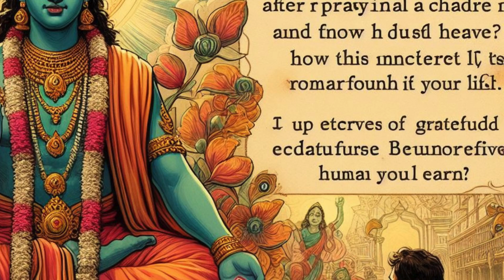Jai Ho Venkateswara Songs#kidslearning kidssongs kidsvideo kids anime gk gkquiz 🌈✨"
Welcome to our superb YouTube channel dedicated to offering pleasing and academic content for kids of all ages! 🎉

Join us for a lovely journey full of thrilling children films, captivating memories, colourful rhymes, and engaging cartoons. Dive into the arena of creativity with a laugh drawing tutorials and craft ideas from five-minute crafts for children.

Get ready to sing alongside to catchy kids songs and rhymes at the same time as studying approximately animals, hues, and extra. Explore a variety of adventures via our lively memories and revel in heartwarming moral tales that inspire young minds.

Embark on interesting automobile rides and explore the wonders of science with cool experiments designed for curious young scientists. Solve mind teasers and riddles for youngsters as a way to task and entertain.

Don't omit out on our collection of popular nursery rhymes, together with the cherished "Jony Jony Yes Papa" tune and the undying "Lakdi Ki Kathi" melody.

Whether you are seeking out entertainment, training, or a touch bit of both, our channel has something for each toddler to revel in. 🌟

Here, we strive to provide a fun and enriching learning experience for children of all ages. From catchy tunes and creative drawing sessions to exploring the lives of inspiring individuals, solving brain-teasing riddles, and diving into the magical world of stories and folktales, there's something for every young learner.

In "Blessings of Ramadan Rhymes," children are transported to the sacred month of Ramadan, where they learn about the significance of fasting, prayer, and charity. Set to an infectious beat, the song encourages children to embrace the spirit of Ramadan and rejoice in the blessings it brings.

"The Prophet's Pathway Parade" invites children to learn about the life and teachings of Prophet Muhammad (peace be upon him) through a series of engaging verses and choruses.